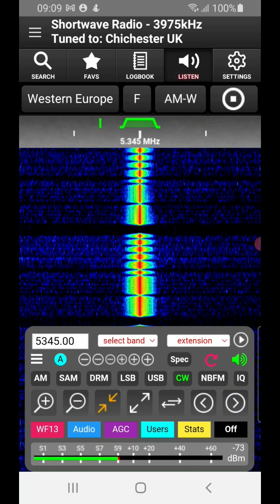M23 Calling 541 01/05/2023 0804 UTC 5345kHz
France

Number Station

KiwiSDR

Shortwave Radio